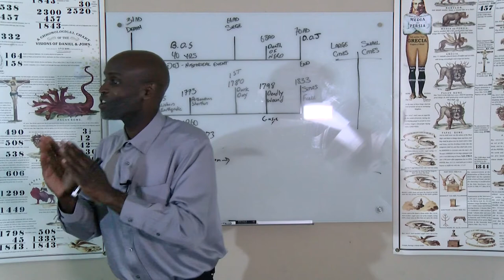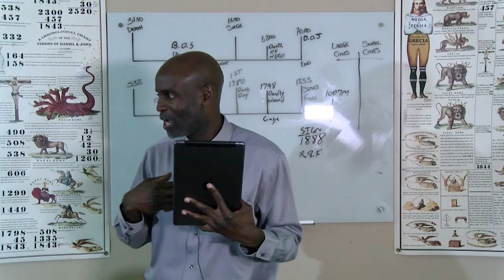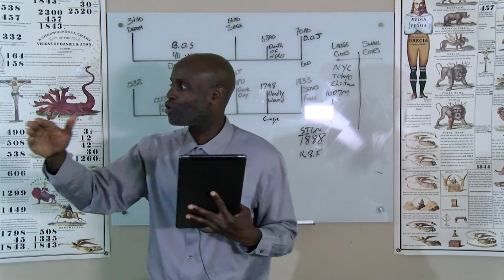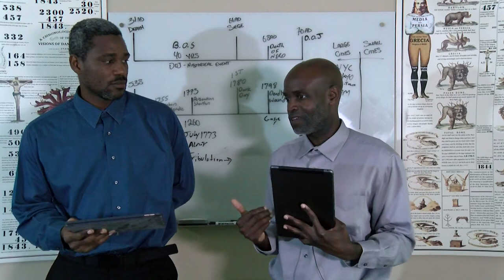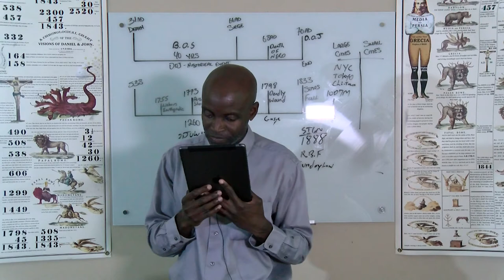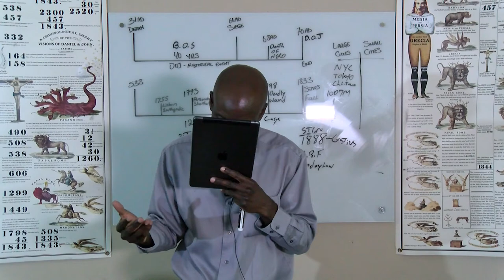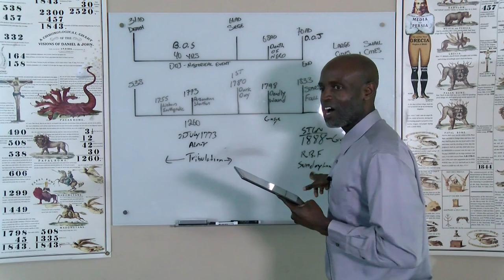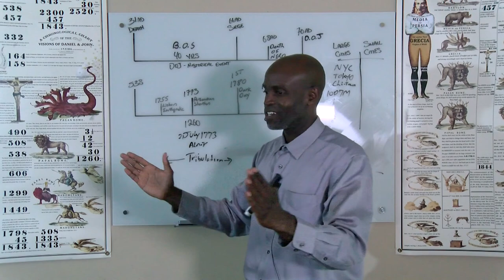Conard Panton - 1888 & Out of the Cities